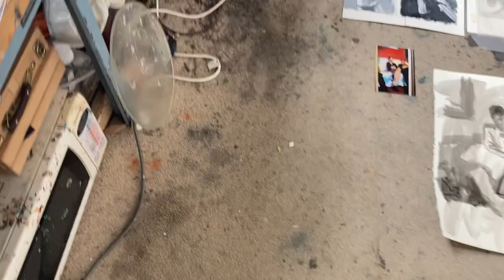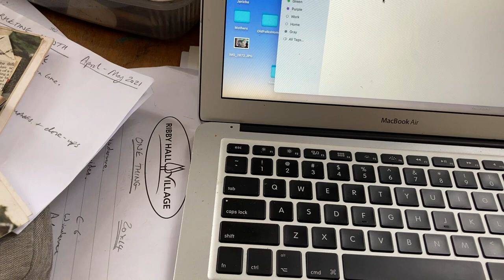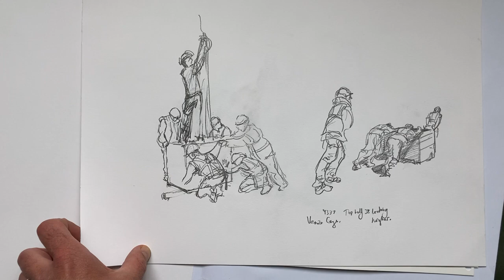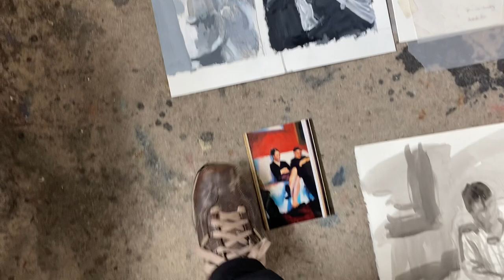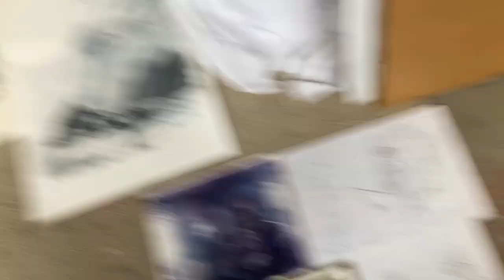Norman Long ABRACADABRA 5 Development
Norman Long gives behind the scenes insights into the process of developing work for a solo exhibition. Here he shows the development of personally meaningful imagery and comments on the helpfulness of Sol Le Witt's letter to Eva Hesse. The show Abracadabra opens in April 2022 at the Contemporary Six Gallery in Manchester.